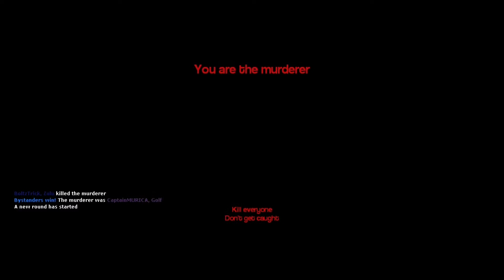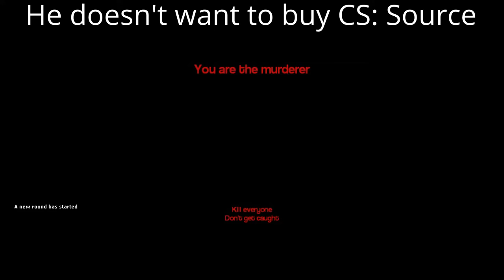Murderer In His Natural Habitat ( Garry's Mod Murder ) | Funny Gaming Moments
Garry's Mod Murder and this is a montage of all our funny moments.

All Their Channels